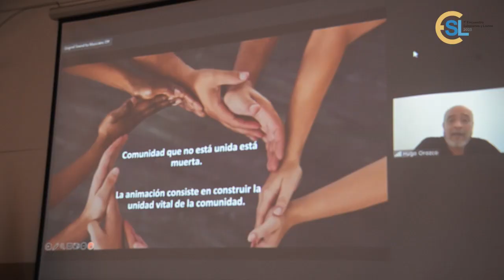Bienvenida y presentación del 𝟏º 𝐄𝐧𝐜𝐮𝐞𝐧𝐭𝐫𝐨 𝐝𝐞 𝐒𝐚𝐥𝐞𝐬𝐢𝐚𝐧𝐨𝐬 𝐲 𝐋𝐚𝐢𝐜𝐨𝐬 (𝐄𝐒𝐋) 𝟐𝟎𝟐𝟑